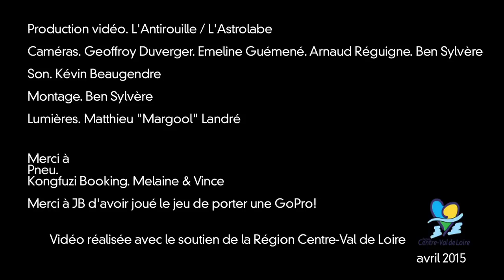PNEU "Gin Tonique Abordable" Live @ L'Astrolabe - Orléans // ASTROTV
Une guitare, une batterie réduite à son minimum et on envoie le PNEU. Envoyer le Pneu ça veut dire balancer un son noise dissonant énorme et le hacher menu et le recoller pour jouer en rythme. Il faut aussi jouer au milieu du public afin que ce dernier en profite vraiment un max. Dignes héritiers des meilleures formations noise math rock (à savoir des riffs complexes sur des rythmiques complexes), Pneu a le génie de savoir prendre à la légère ce qui semble plus ou moins relever d’une sévère complexité. Leurs sets s’en retrouvent tout allégés de prise de tête et c’est plutôt une déflagration sonique sur-énergique que le spectateur risque de se prendre à la tête.
PNEU filmé à l'Astrolabe le 10 avril 2015, morceau "Gin Tonique Abordable"